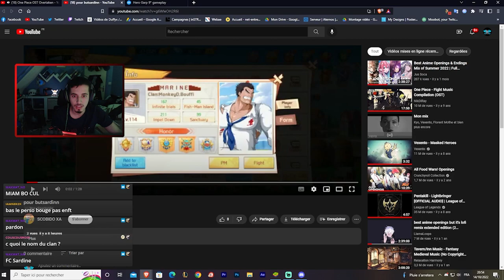LES ANIMATIONS DES COMPÉTENCES DE GARP LE HÉROS ! (NAISSANCE DU PIRATE/DUEL DE PIRATES)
Yoo !!

Merci encore aux gens du discord pour le gameplay !

Bon visionnage :)